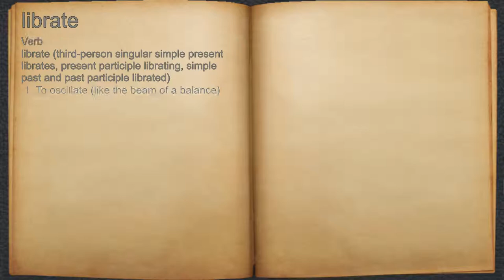What does librate mean?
A spoken definition of librate.

Intro Sound:
Typewriter - Tamskp